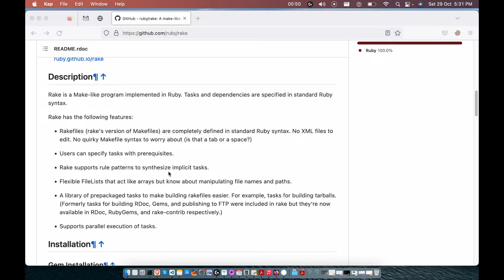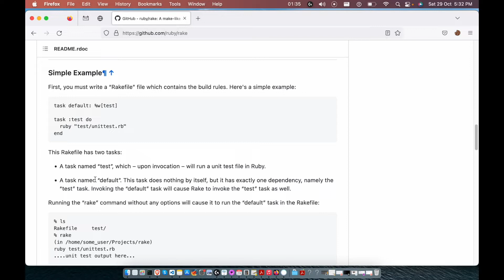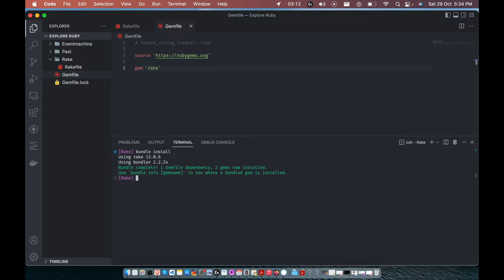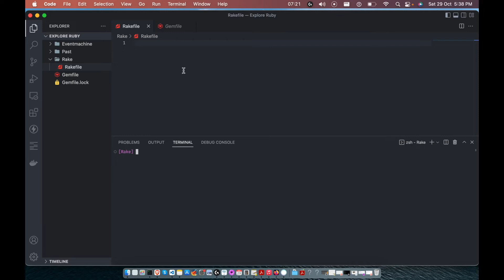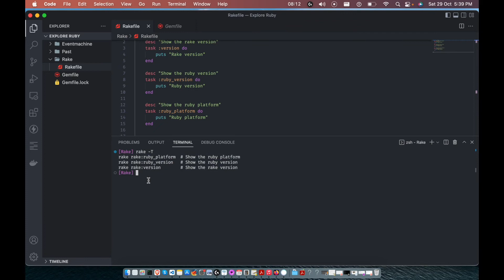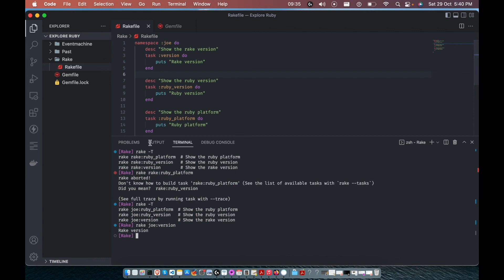Exploring Ruby Libraries 07 | Ruby Rake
✅ Rake Docs

About Us:
Jayaprakash Joshi is an Educational tech channel dedicated to technical stuff. Learn more about Our ideas: